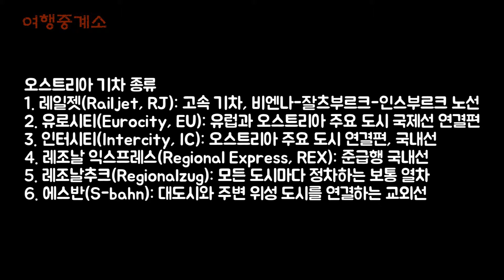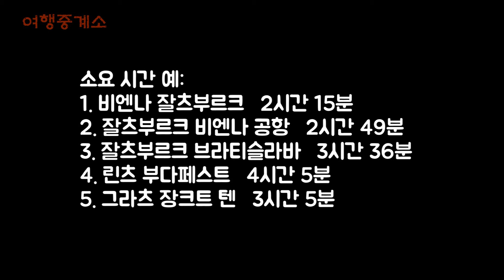해외여행 오스트리아 기차 여행 특집 1-오스트리아 기차 종류, 운행 구간 등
오스트리아 기차여행 특집 1부
오스트리아 기차 정보, 기차 종류, 운행 구간, 요금